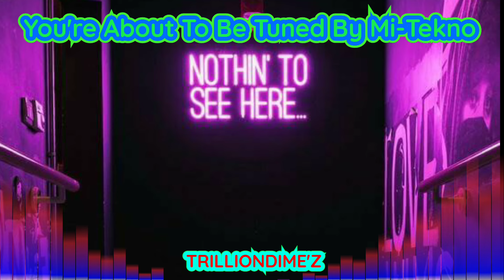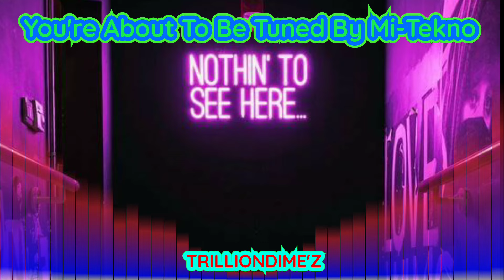You're About To Be Tuned By Mi-Tekno #003